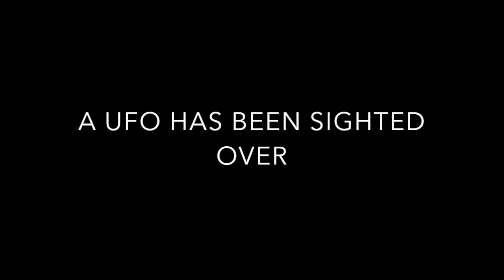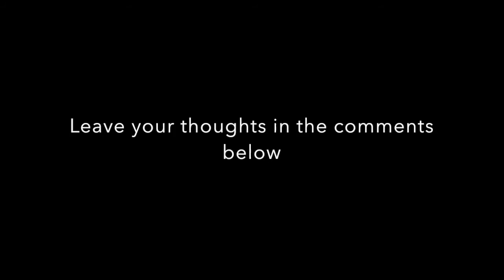**BREAKING NEWS** UFO SPOTTED OVER MALAYSIA | PEOPLE FREAK OUT!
***BREAKING NEWS***

A UFO has been spotted above Malaysia.  What could this UFO be doing there?  What are their motives? The truth is out there!